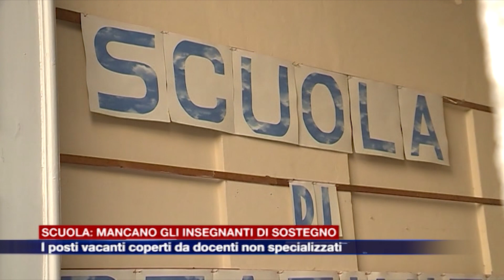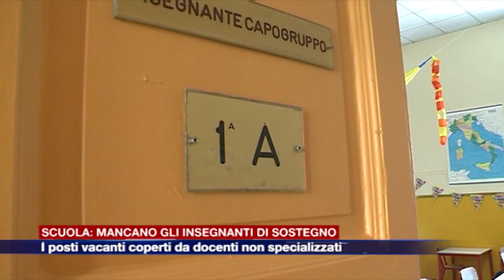Etg - Scuola, mancano insegnanti di sostegno